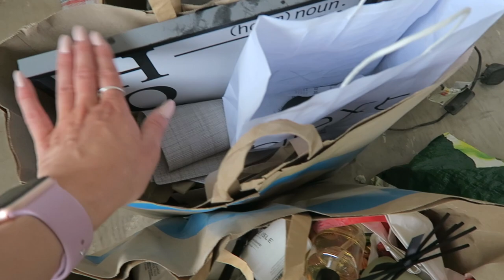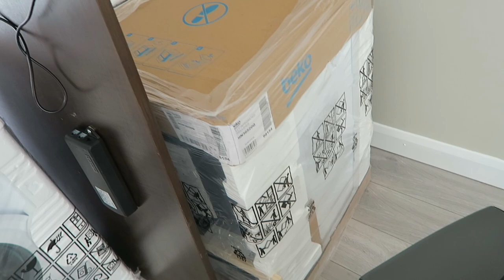WE ARE NEARLY THERE | EPISODE 6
▷CLOTHING & ACCESSORIES!

▷Makeup & BEAUTY!